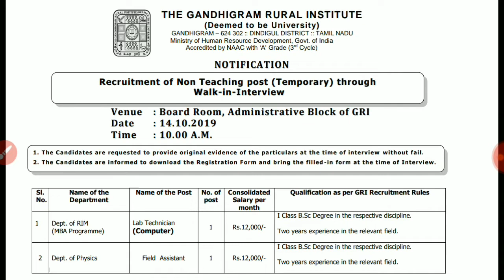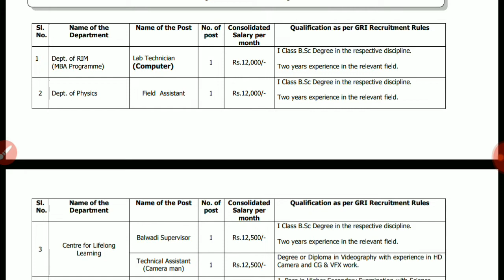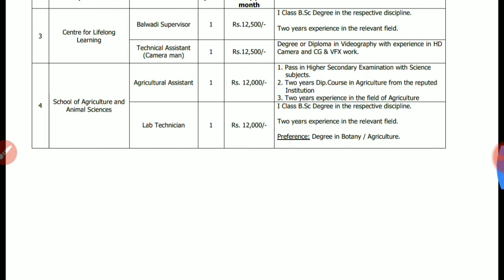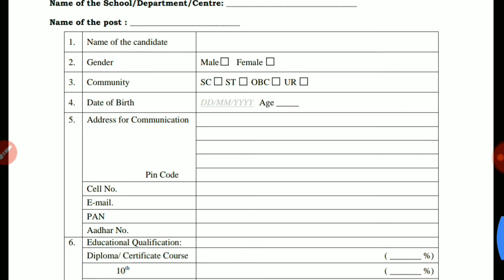+2, Diploma, Degree தகுதிக்கு பல்வேறு பதவிக்கு காந்தி கிராம இன்ஸ்டிடியூட் வேலை வாய்ப்பு அறிவிப்பு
Non Teaching Post vacancy in Gandhigram Rural Institute Recruitment 2019

Gandhigram Rural Institute Recruitment 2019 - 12,500 Salary - Apply Now

Keep support